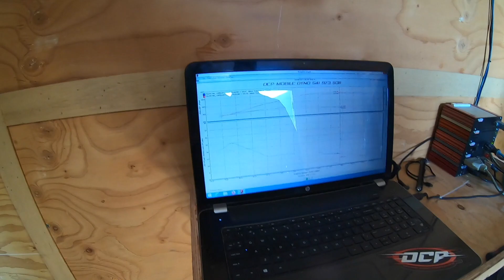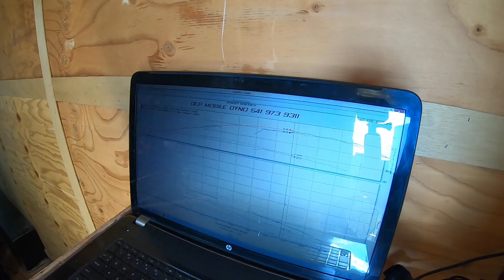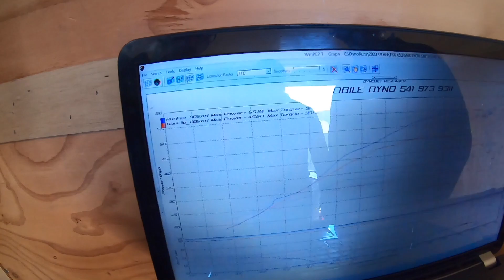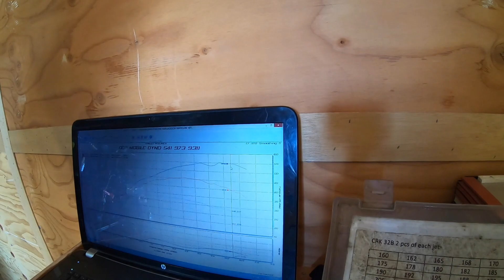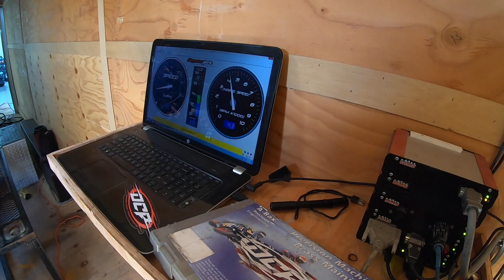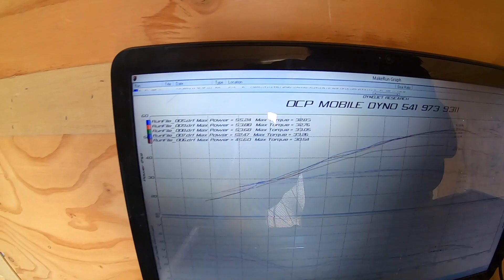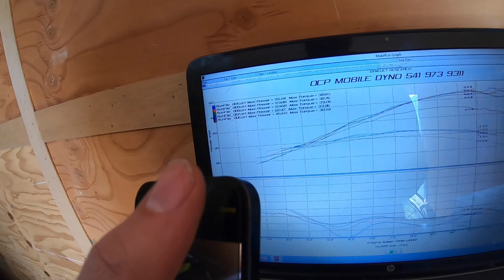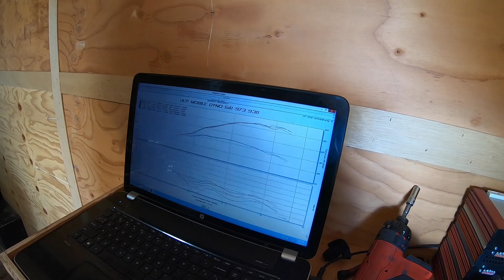OCP Bike build day 2: TRX450 build & Dyno